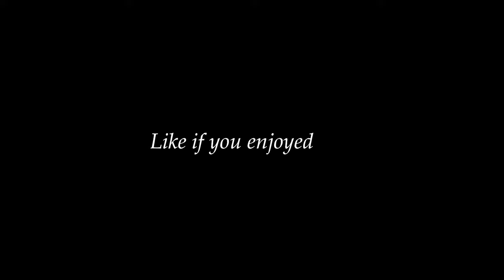[BASS BOOSTED] Kyuki Itna Pyar Tumko Karte Hai Hum - Old Romantic Song | T-Series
Best buy Earphone, Headphone and Music System

 This is a right that you have and we will not change that. If any part of the contents of this channel is your property